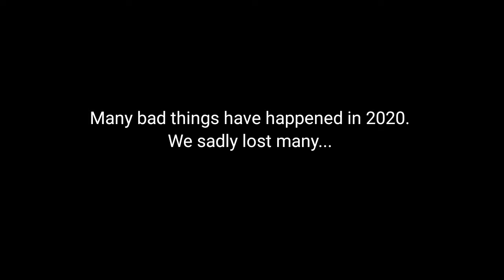YouTube Rewind 2020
sea shanties 1700